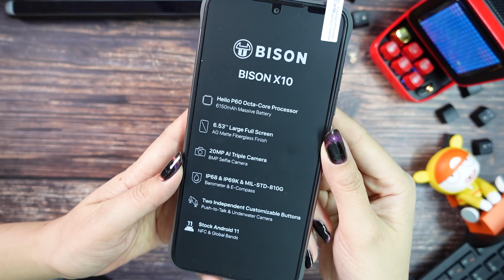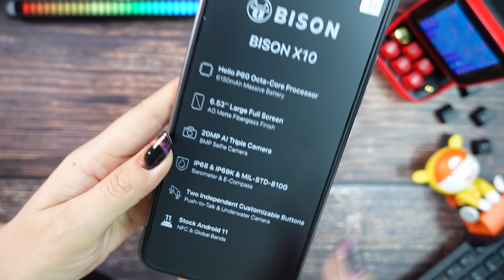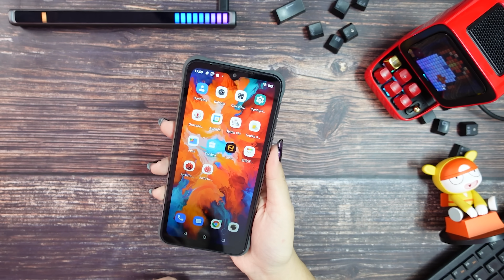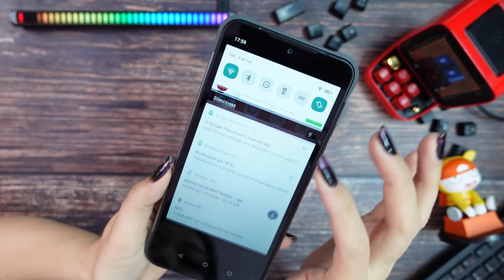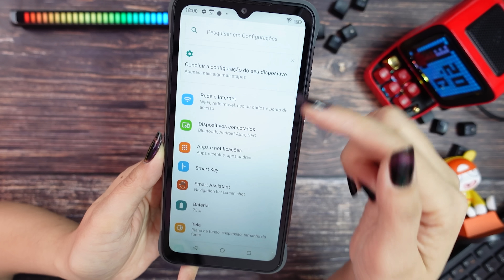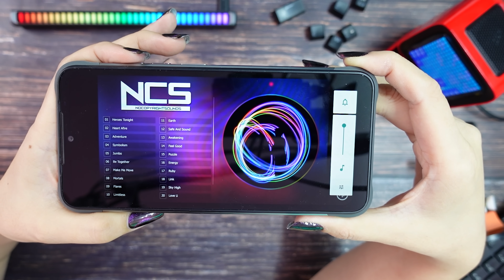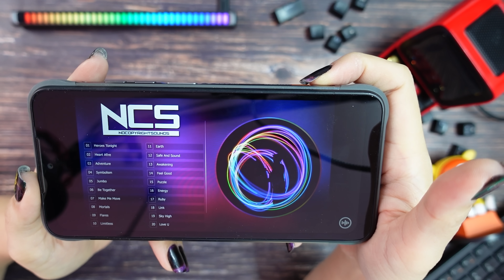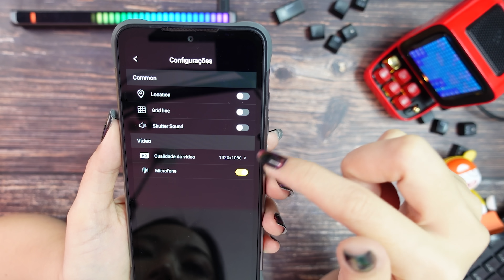MENOS DE 580 REAIS! 👊💪💃O BRUTO MAIS BONITO da Umidigi BISON x10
Promoção dia 11 - 13 Primeiros 1000 pedidos vão ganhar um smartwatch Umidigi Urun!

♦ Equipamentos utilizados:
já NO BRASIL!!!
📲Wechat: cycymy

💱 AVISO!

(00:00) inicio
(01:47) Unboxing
(08:05) Teste de Antutu
(08:44) Teste de Áudio
(09:26) Teste de imagem
(09:59) Camera
(11:01) Fotos e videos
(13:26) Resumo e Considerações Finais

PT BR - Brasil - Portugal – Português – Europe - Umidigi x10